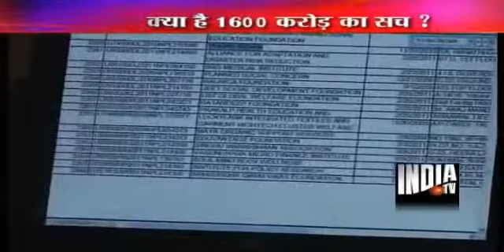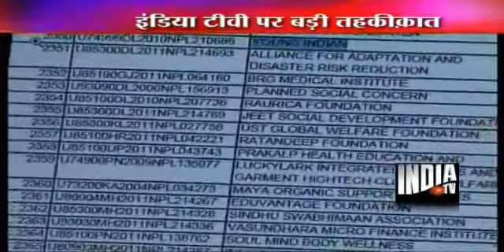India TV Investigates Swamy's allegations against Sonia, Rahul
News: Rahul Gandhi Sonia Gandhi Priyanka Gandhi Robert Vadra Priyanka Vadra India World How India Against Corruption Fight BJP NDA congress world India ISI pakistan agent spice Electronic Voting Machine Tampering froud china supreme court india world Zakir Naik Islam Quran Hindu Hinduism Sanatan Dharma Terrorist Attack Terrorism Muhammad